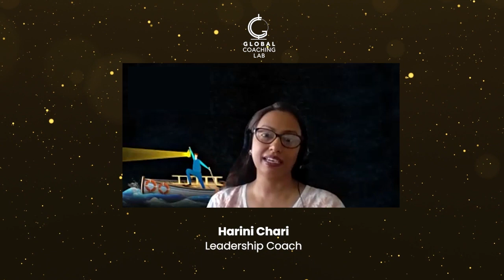Establishing a container of safety for your coachees